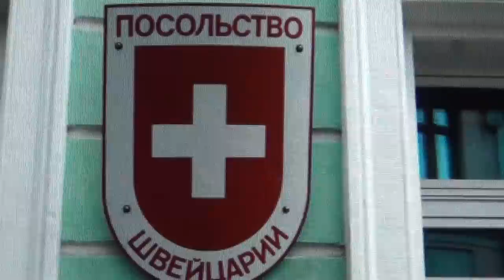Rothschild: Red Shield, Templars, Swiss Army Knife, Swiss Logo = Switzerland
See "THE PHARAOH SHOW" from giureh. The name Rothschild consists of two german words namely Rot(h) and Schild meaning red and shield. The Rothschilds are the official Templar`s Bankers or Banksters, and they originate from Switzerland, settling down in the south of Germany after the 30 year war. And before that they were the true Pharaohs of ancient Egypt, who in fact never disappeared. With the swiss army knife, of course the army of the Templars is being ment. The richest family in the world can only come from the Templars - the true Pharaohs and their Red Shield base Switzerland.